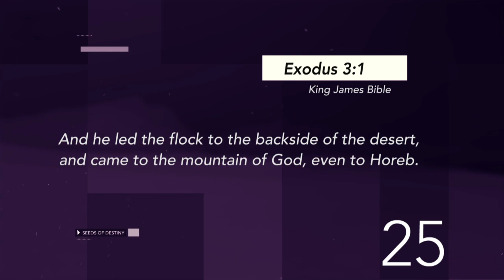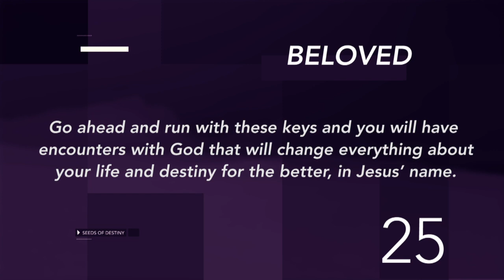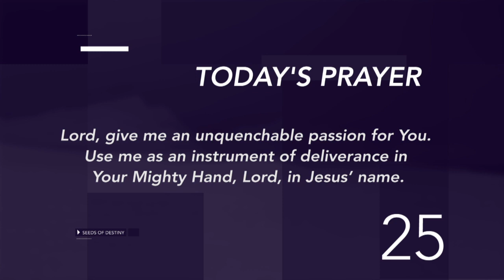Dr Becky Paul-Enenche - SEEDS OF DESTINY – SUNDAY 25TH AUGUST, 2019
TOPIC: KEYS TO DIVINE ENCOUNTER
When you are at a point where you feel pain because people are suffering or they are oppressed, you are a candidate for Divine encounter. Click to WATCH today’s SeedsOfDestiny.